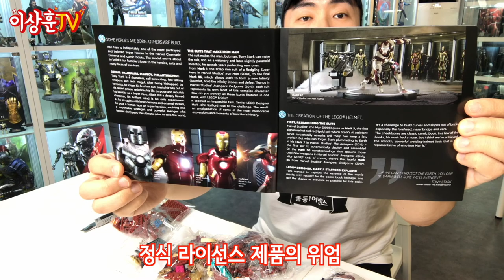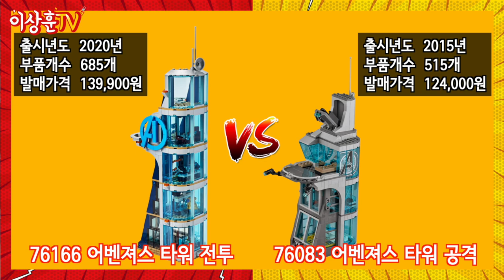[LEGO] 이런 마블 레고 신제품은 무조건 땡큐죠! 성인 취저! VS 아이들 취저!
-레고 아이언맨 헬멧
제품번호 76165 부품수 480개 /가격 89,900

-레고 어벤져스 헬리캐리어
제품번호 76153 /부품수 1244개 피규어 수 8개 /가격 169,900

** 본 영상은 레고 코리아의 후원으로 제작되었습니다.